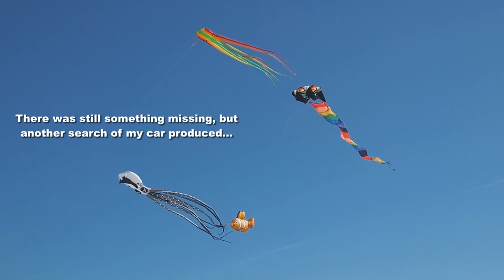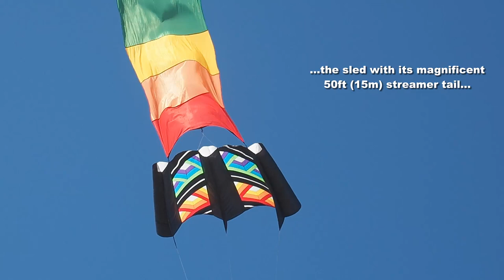Unexpected second Sunday kite-fly makes a busy day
My 1,679th kite video.   Just when I thought I'd finished flying for the day, I started all over again, with different kites!